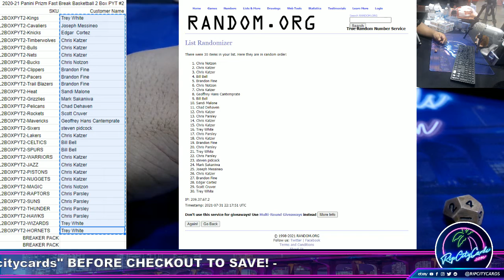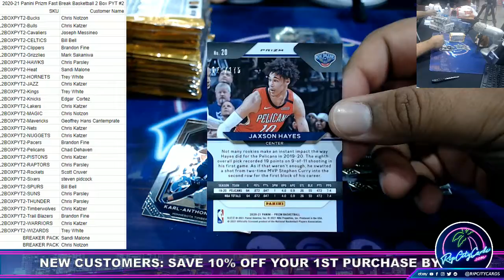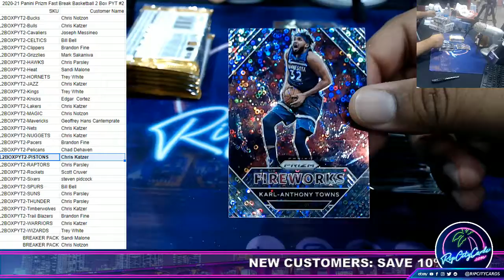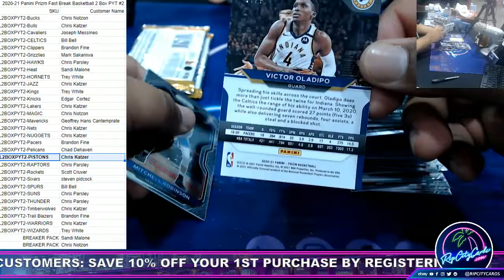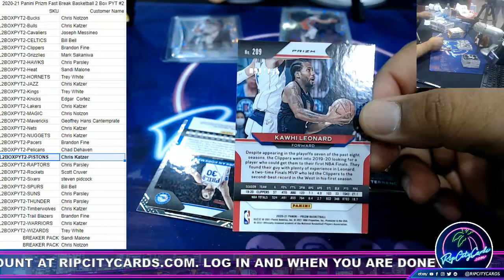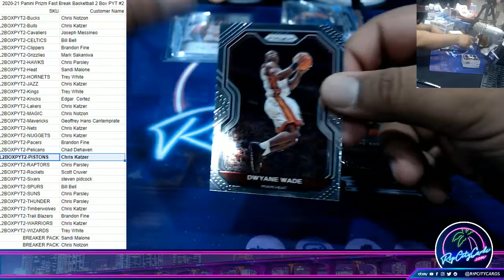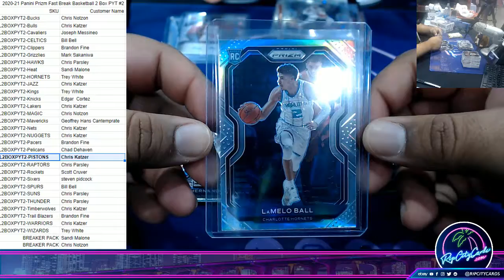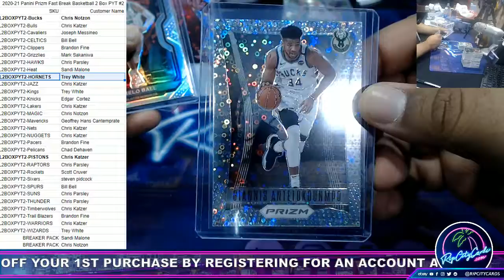2020-21 Panini Prizm Fast Break Basketball 2 Box PYT #2